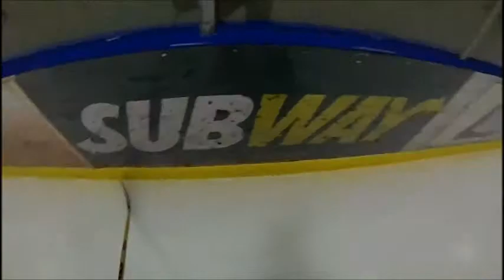wimps stpats 2013 11 03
WIMPS vs St Pat's H.S.
Multiplex
Yellowknife, NT
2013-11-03